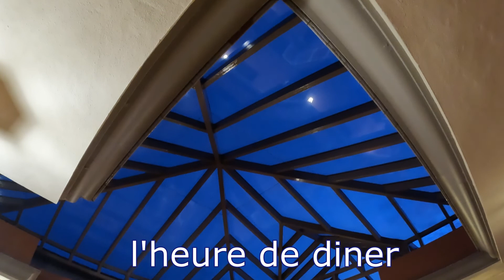Retrouvailles à Puerto de la Cruz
Je retrouve avec bonheur l’Hôtel Riu Garoé, où je me suis régalé en juin dernier : je fais le tour du jardin, des piscines ... Pour le diner, j'ai l'embarras du choix tellement il y a de bonnes choses ... Vive les Vacances dans les iles Canaries ... Documentaire 53.